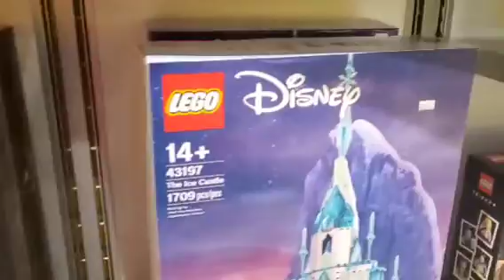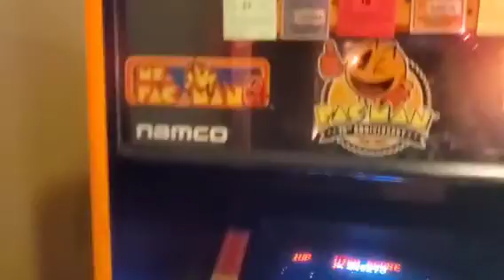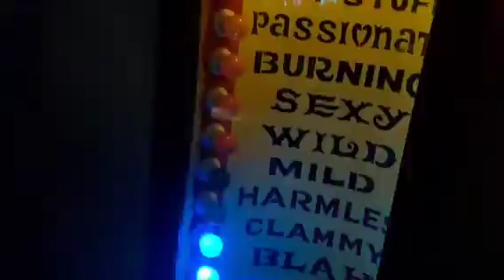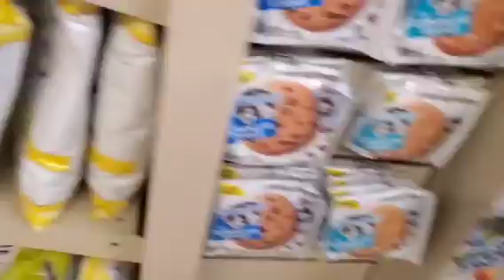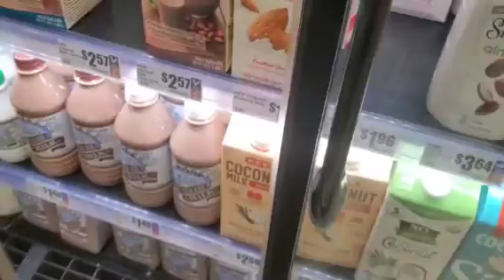downtown San Antonio tour